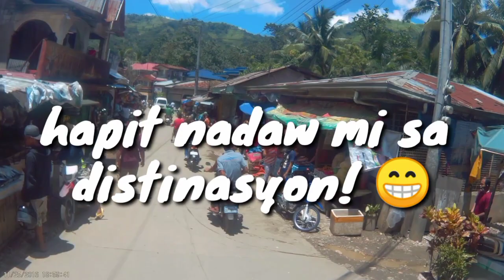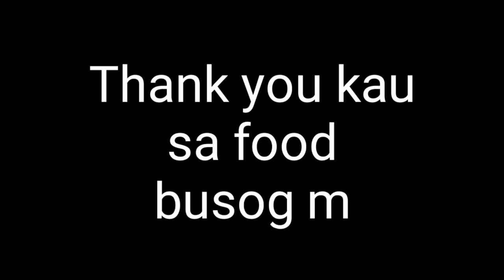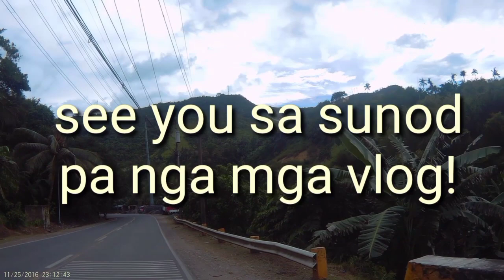SRP TUNNEL, CORDOVA BRIDGE, SM SEASIDE, NAGA (LAAG)